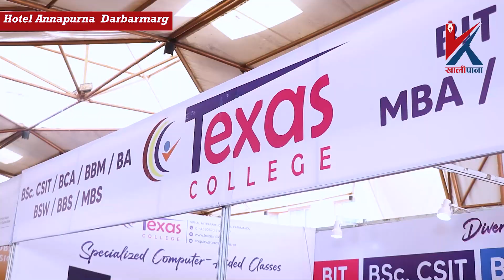Career Conclave || Annapurna Hotel || Educational Fair2024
Multichoice Media pvt .ltd  द्वारा संचालित यस khalipana अनलाइन नेपाल सरकारको सूचना तथा प्रशारण बिभागमा दर्ता  भएको एक  बिश्वासनिय Online हो.  यस युटुब च्यानलमा अपलोड भएका कुनै पनि भिडियो मल्टी च्वाइस मीडियाको सम्पत्ति हो, कसैले डाउनलोड गरी अन्य युटुब च्यानल, फेसबुक पेज, लगायत कुनै पनि प्लाटफार्ममा अपलोड गरेको पाएमा नेपाल  सरकारको  प्रतिलिपि ऐन अनुसार कडा कारबाही गरिने छ।  वेबसाइटमा Embed गर्न सकिने छ।

Cover Topic :
nepali news, nepali news today, nepali news update today, nepali news today live,

KEYWORDS-
Khalipana  news today nepal
 news news today news